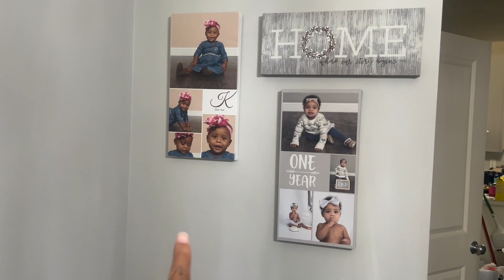Clean with me | Laundry | Declutter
Hey y’all! It’s been awhile since I have made a clean with me. I hope you enjoy this video 😊